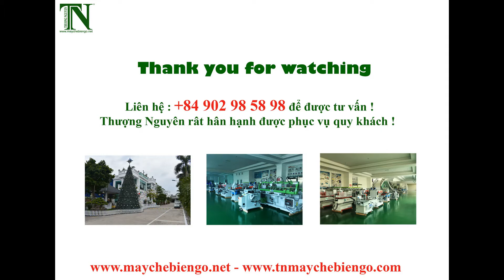MÁY KHOAN NGANG TỰ ĐỘNG - MÁY CHẾ BIẾN GỖ THƯỢNG NGUYÊN TẠI BÌNH DƯƠNG